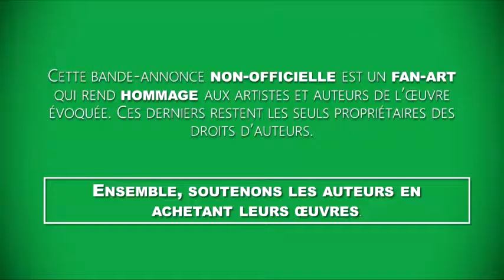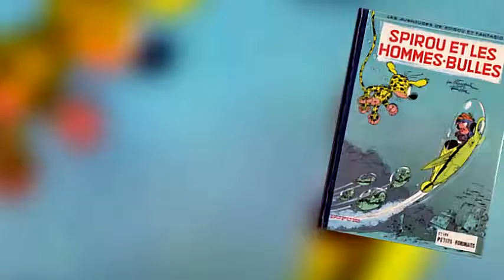Trailer Spirou et les Hommes-Bulles by Franquin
FanArt movie trailer de la classic BD Spirou et les Hommes Bulles par Franquin